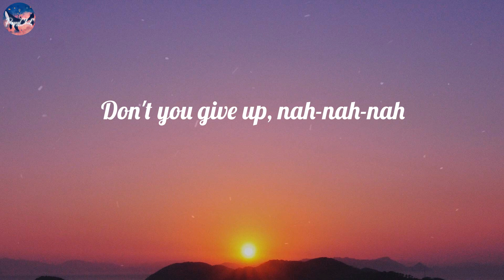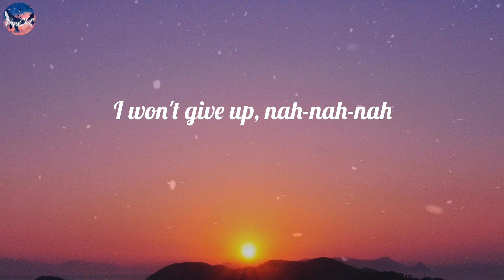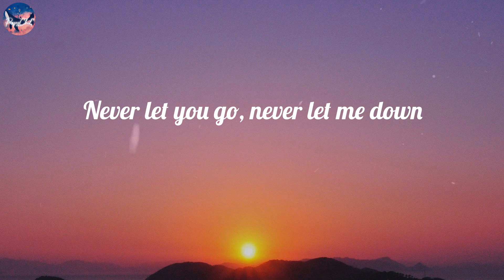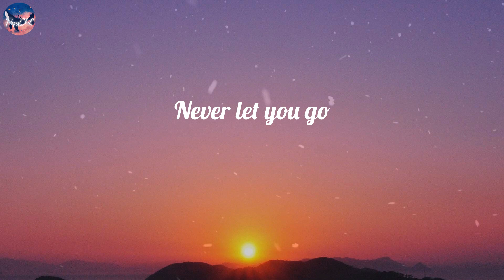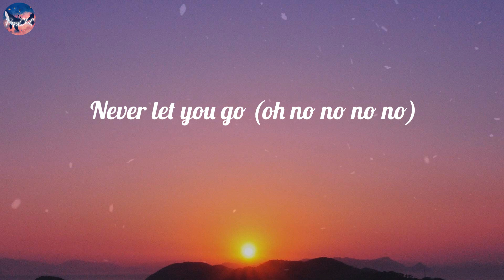DJ Snake - Let Me Love You (Lyric Video)